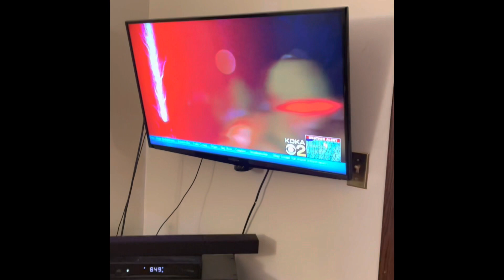The Flash Season 7 Episode 18. Heart of the Matter, Part 2 - Finale - Spoiler Review!!!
Hey everyone! All I gotta say is this finale of The Flash was trash.😒🤦🏽‍♂️I haven’t been liking the season ever since the force storyline came in. I’ve been disappointed and disappointed with every season since season four. And this season, if anything, shows me that they don’t even know what they’re doing anymore with the logic of the show, with the storyline, and with the characters. I am not looking forward to season eight. I hope it ends in season eight actually.